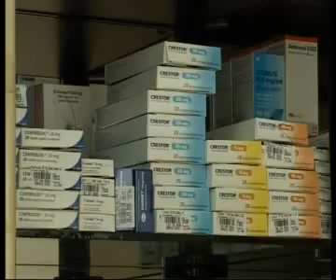Producatorii de medicamente cer eliminatea taxei de clawback